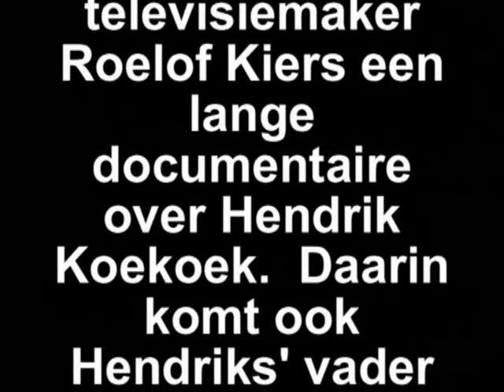Hendrik Koekoek en z'n vader in Hollandscheveld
Boerenpartijleider Hendrik Koekoek praat midden jaren 60 met zijn vader in Hollandscheveld.